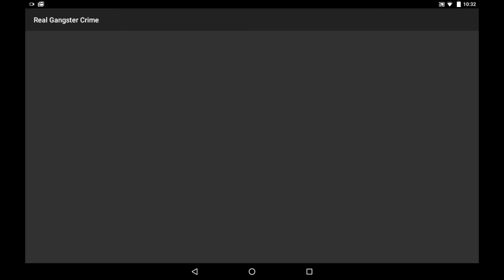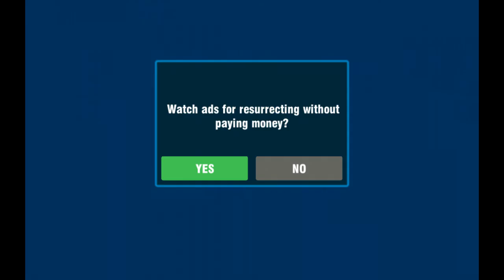Real gangster crime gameplay - getting 5 star wanted level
Lots of tank and transformers battles